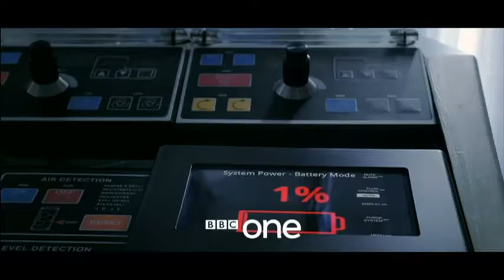Tommy Robinson on Grenfell Tower